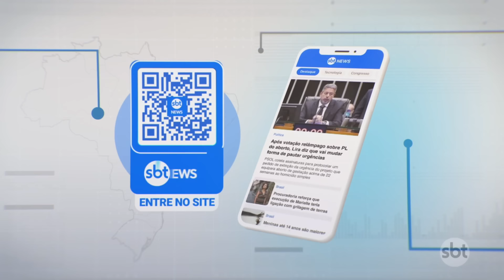Após soco de assessor de Marçal, Duda Lima pede proteção à Justiça | SBT Brasil (24/09/24)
Alvo de um soco no rosto durante debate eleitoral na noite dessa segunda-feira (23), o marqueteiro Duda Lima pediu à Justiça medidas para se proteger de uma eventual nova agressão por parte de Nahuel Medina, assessor de Pablo Marçal (PRTB). Duda Lima trabalha na campanha do prefeito Ricardo Nunes (MDB), que tenta a reeleição em São Paulo.